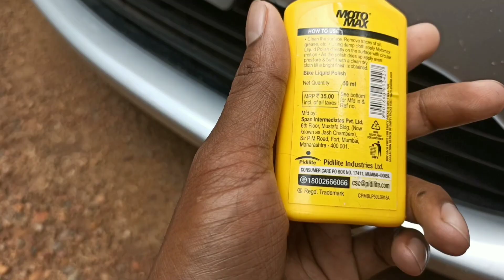How To Clean Car Wheels & WheelCups